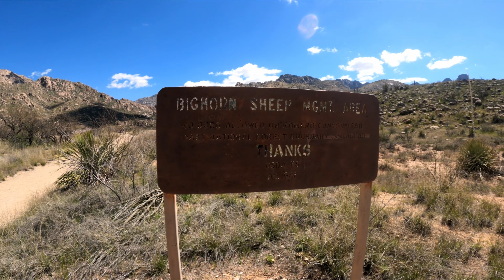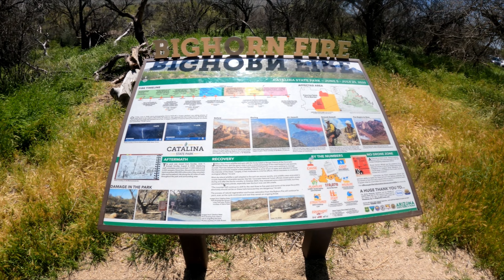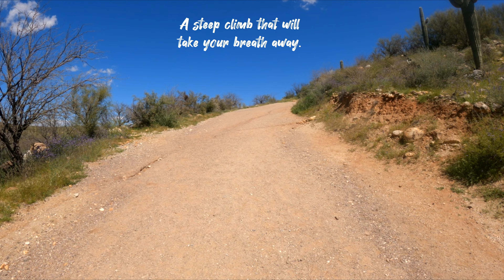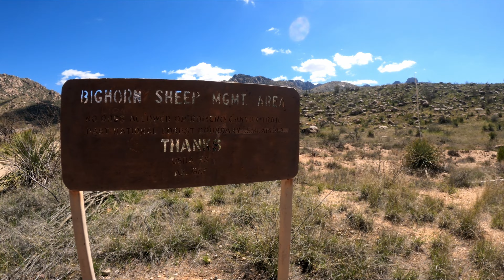A Hike to the Montrose Pools at Catalina State Park.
Full Hike (w/chapters markers) to one of many hidden gems at Catalina State Park, the Montrose Pools (little Commentary with other hikers). It's one of the easier hiking trails in Catalina, at least once you get up that steep hill just past the Sutherland Wash 😅. The payoff at the end is worth it.

Not all things to see are marked as chapters but here's a few:
00:00 Preview
00:23 Hike in Progress
02:27 The Sutherland Wash
04:39 Romero Canyon Trailhead
14:26 What type of flower?
16:43 The Fork in the Trail
23:24 Exploring a short Path
29:17 Trail to Montrose Pools
29:32 Fire-adaptive Ocotillo Plant
32:33 Careful!
33:53 Welcome to Montrose Pools
34:34 Let's Wander a little